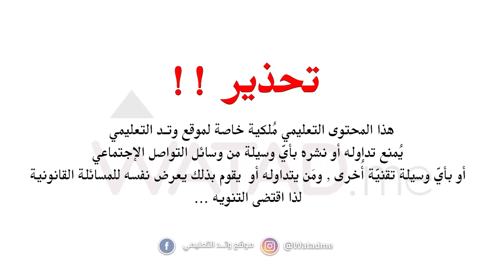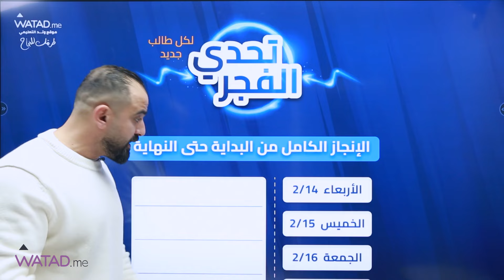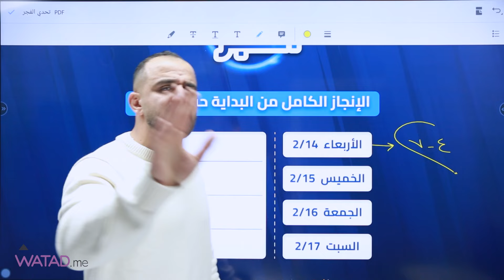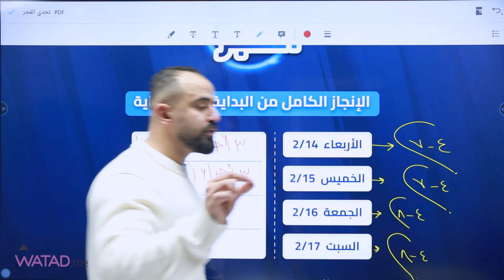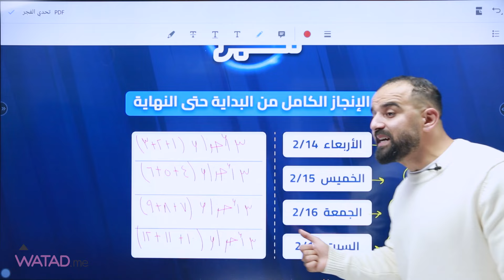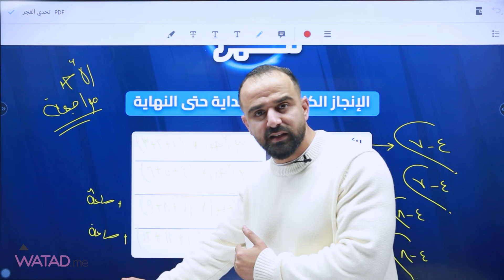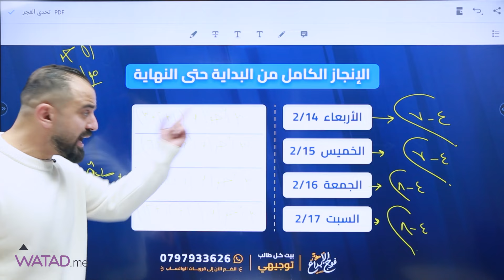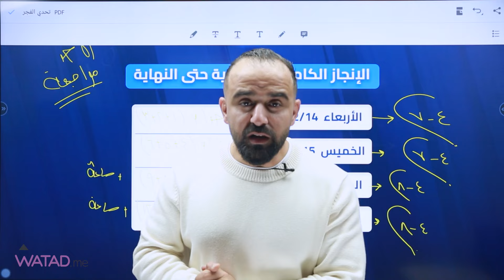انطلاقة الفصل الدراسي الثاني لمادة الرياضيات لكل طالب جديد ومتاخر { تحدي الفجر} الأستاذ سامر رشاد